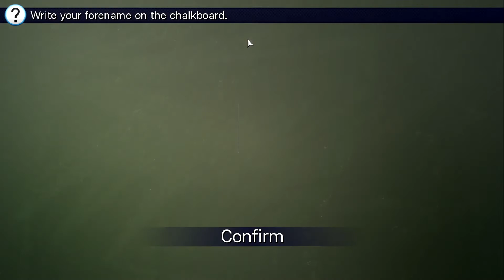Chemically Bonded (Part 1) - Kiyoko Best Girl!?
I've been waiting for this game for a long time and I can't believe the launch :(
But now it is TIME!

✪RxDnA: ME! =^-^=